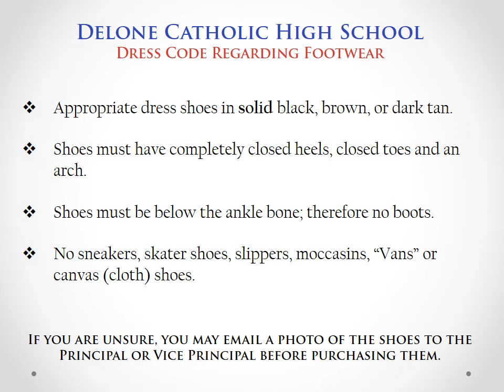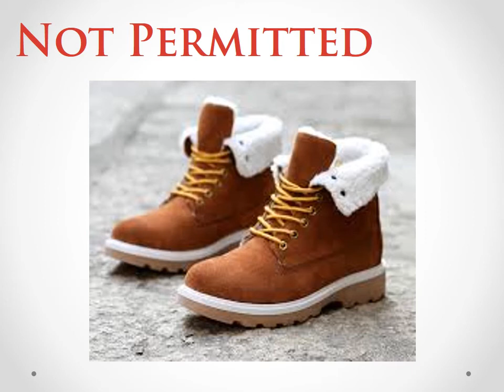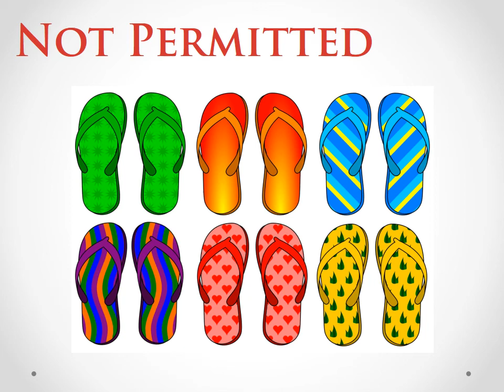Dress Code Footwear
This video will help parents and students to choose appropriate footwear to be worn with the uniform.